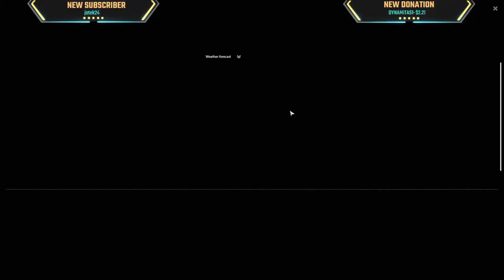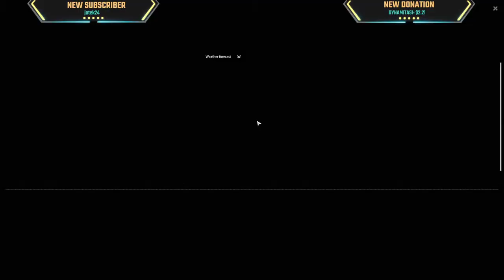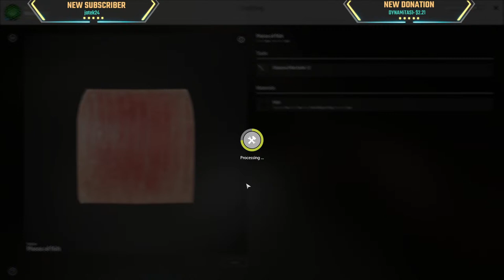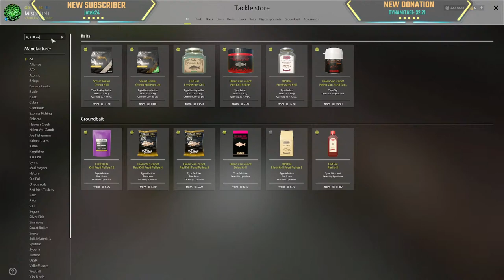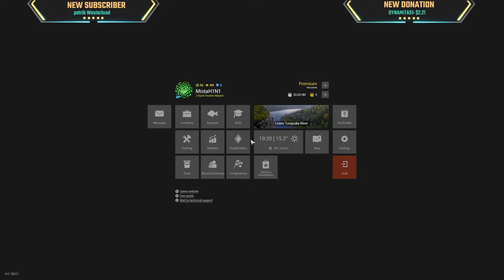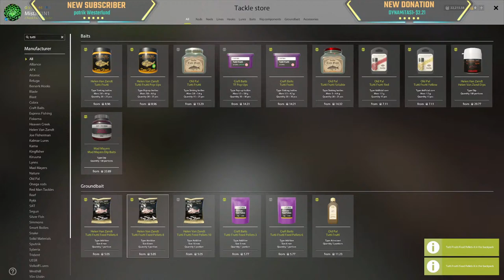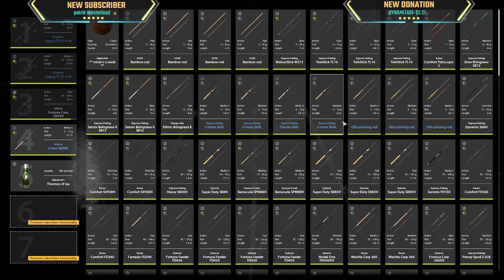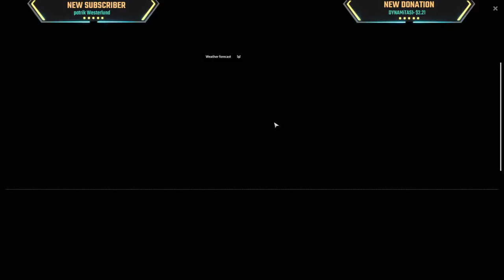Ladoga Whitefish + E Sturgeons + Amber | Russian Fishing 4